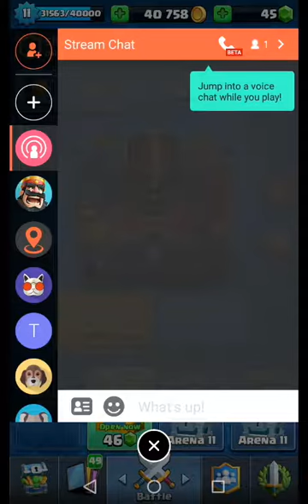Watch me play Clash Royale via Omlet Arcade!